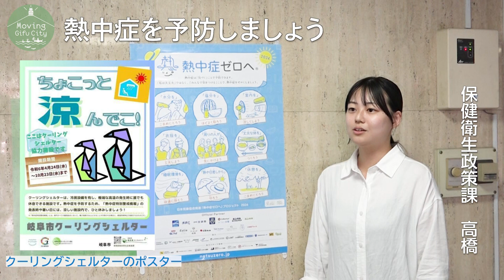広報ぎふ2024年7月1日号表紙関連動画